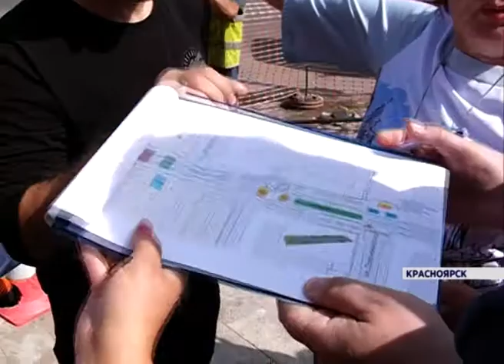Организаторы Дня города в Красноярске рассказали о развлекательных площадках